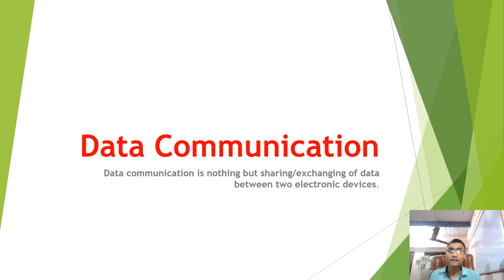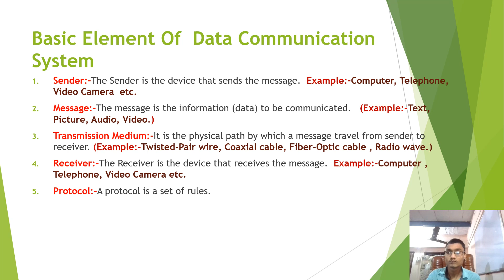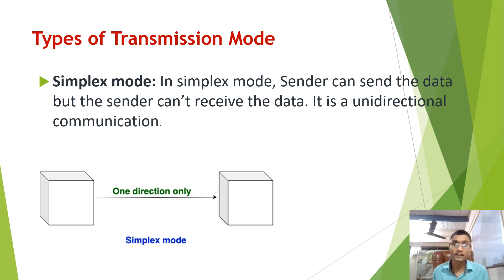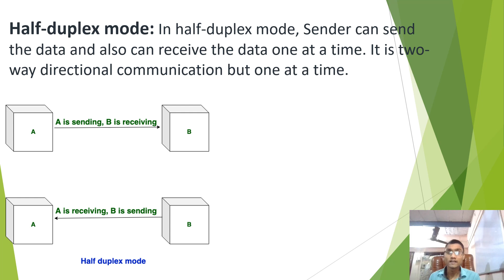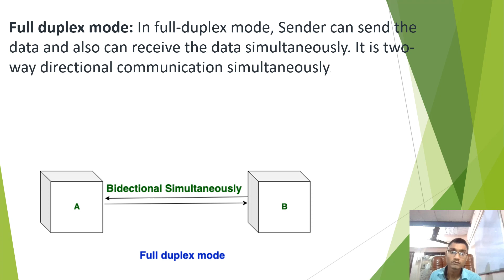Data Communication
Data Communication kya hota hai?
About Transmission mode.
Types of Transmission mode.